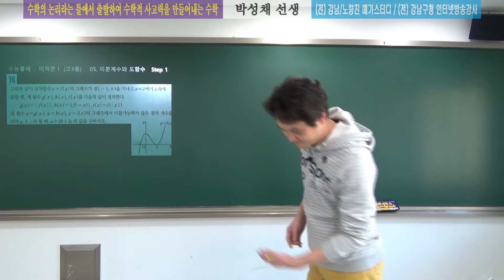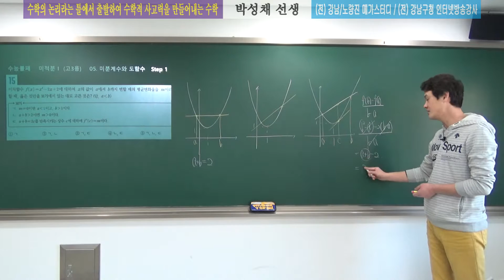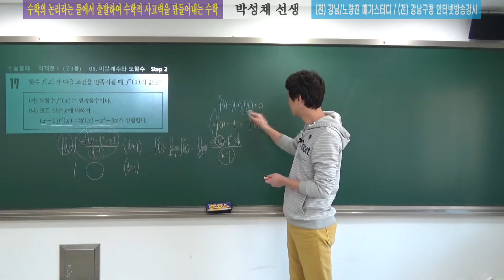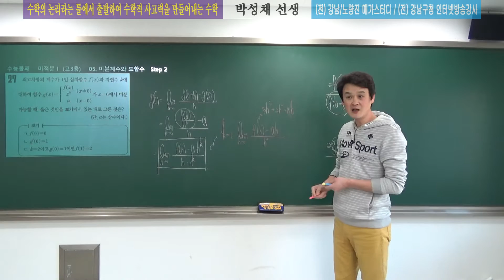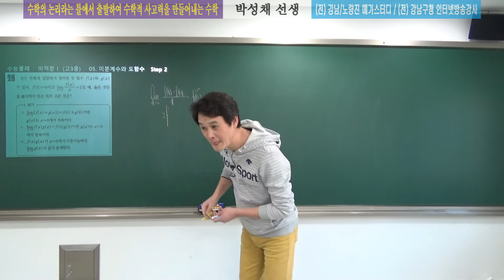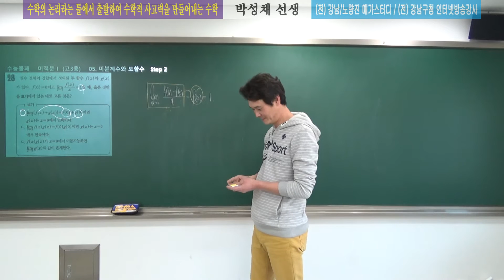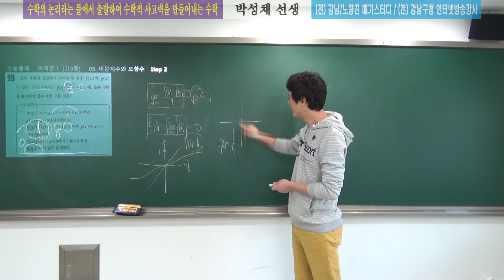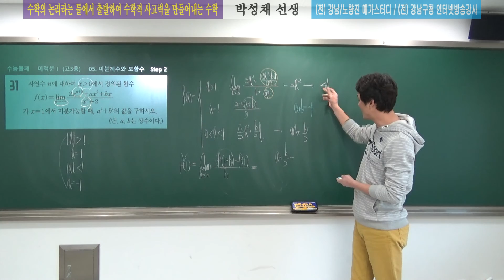[수능불패] 미적분I (고3용) 05도함수와미분계수 #01 박성채선생